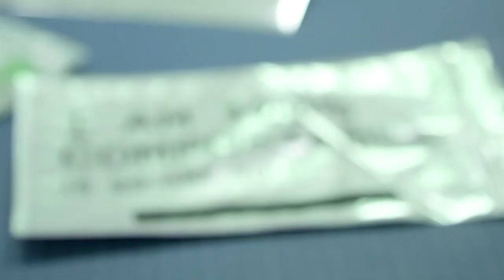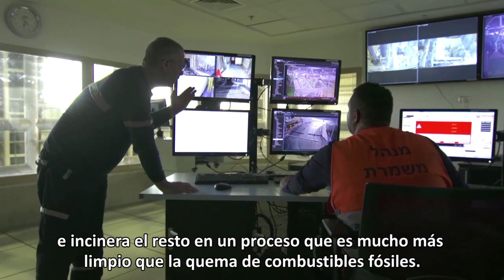6 tecnologías israelíes que luchan contra la contaminación por plásticoo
La contaminación por plástico es una problemática mundial, ya que se considera una de las principales causas actuales de daños al medio ambiente y a la salud.
 Pero hay una esperanza! Estas 6 tecnologías israelíes fueron desarrolladas para combatirla, y ya están logrando grandes cambios en el mundo!